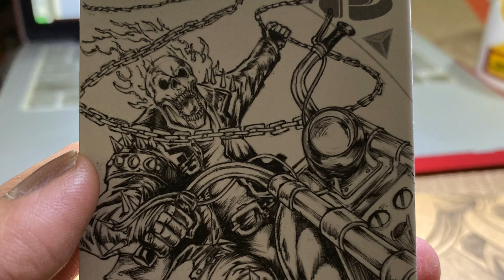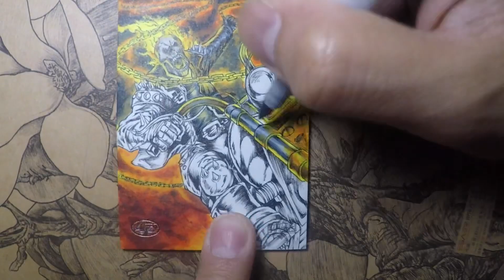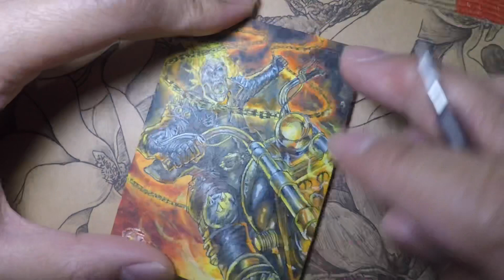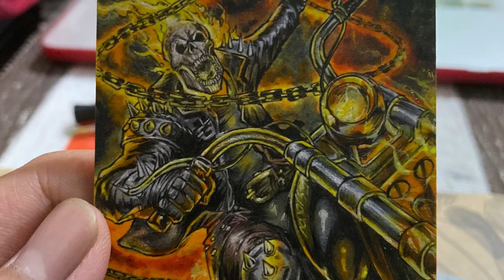HOW TO DRAW SKETCHCARD : GHOSTRIDER ON MARVEL PREMIER 2019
This is a recreation drawing of Ghostrider made by the talented JP Targete from an Upperdeck Marvel Flair 2019 printed card and redrawn on a Marvel Premier 2019 AP sketchcard. This was an interesting piece because I have to tried to recreate everything to the smallest details, had so much fun on this card. Materials used are pen and inks, copic markers, acrylic inks and glossy pens.